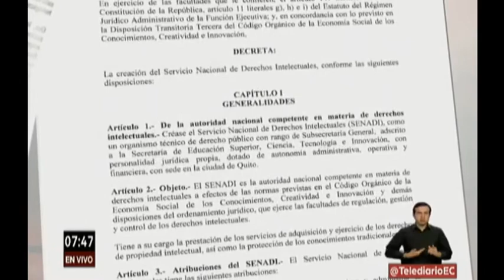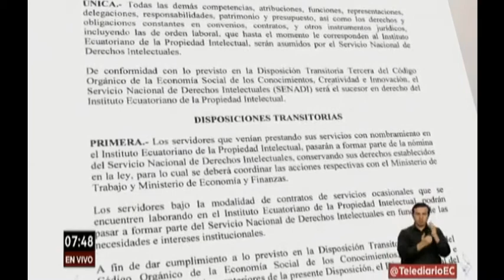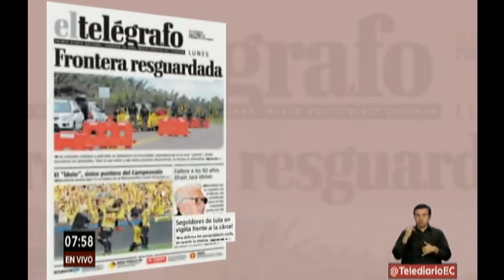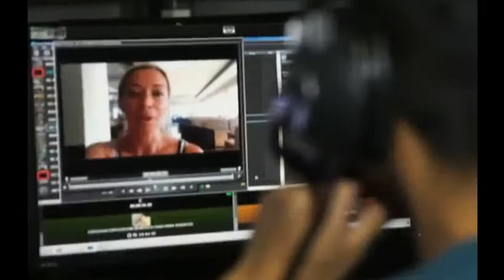Primera Impresión: Santiago Cevallos, director del SENADI